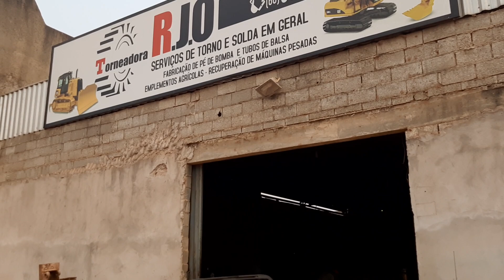Em Peixoto de Azevedo MT na torneadora R.J.O últimos detalhes na maquina!